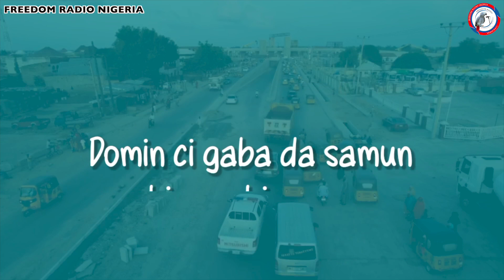Ba zan daina ayyukan jin ƙai ba - AA Zaura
Ɗan siyasa Alhaji Abdussalam Abdulkarim Zaura da ya yi takarar Sanatan Kano ta tsakiya a jam'iyyar APC a zaɓen da ya gabata ya yi martani ga masu cewa tun bayan zaɓe ya tsayar da ayyukan jin ƙai da yake yi.

AA Zaura ya bayyana hakan ta bakin Kakakinsa Malam Ɗahiru Ahmad Maihuddadu kamar yadda zaku gani.